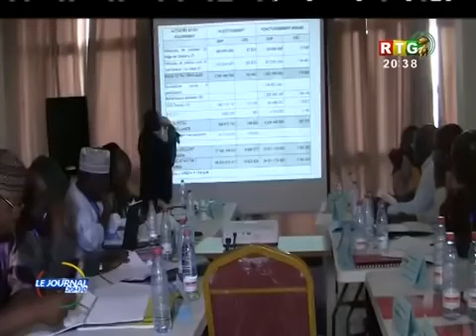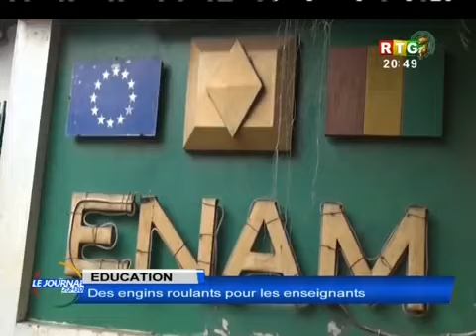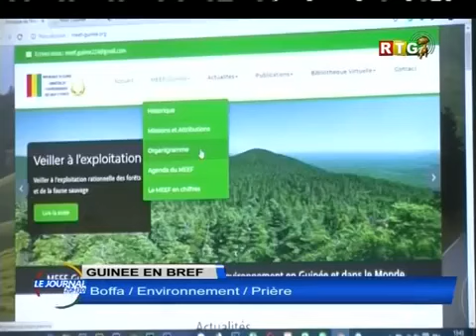JT DU 22 SEPTEMBRE 2019